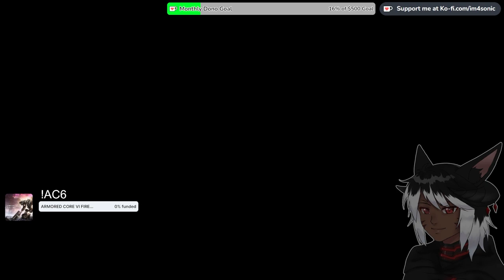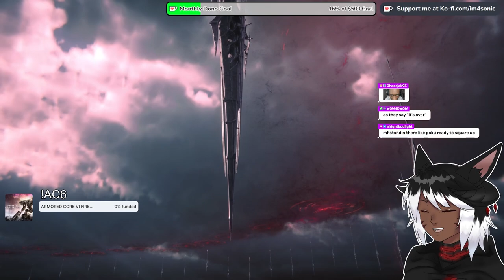MAKING OUR WAY THROUGH ASH | FINAL FANTASY XVI | #17